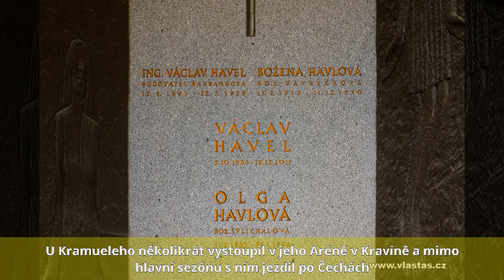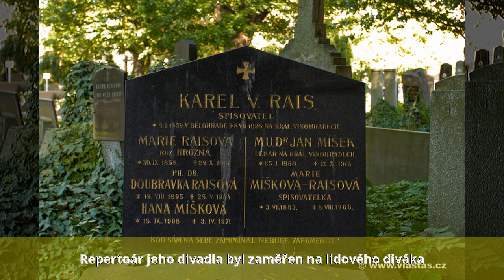Jan Pištěk (herec) - Životopis